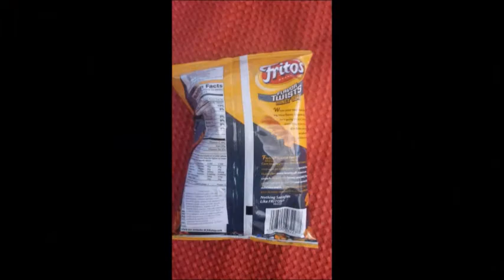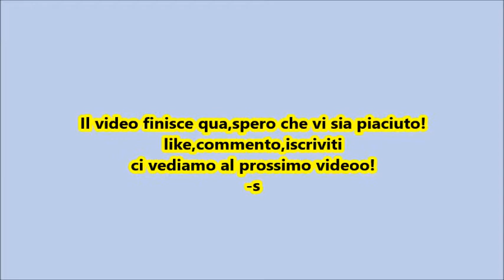ASSAGGIO SNACK AMERICANI? ||Sofia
Hello everybody!
Mi chiamo Sofia e questo è il mio piccolo,grande mondo su youtube!
Tratterò di haul,diy,trucchetti,tag,tipi di,preferiti,parodie,vlog ecc…
IL MIO SCOPO: farvi divertire!
QUESTO E’ UN VIDEO ASSAGGI! Assaggio snack americani
SPERO VI PIACCIA!
ALLA PROSSIMA!

                                      Sofia Li Puma
PERISCOPE (non l’utilizzo molto) :                         Fiaz

WE HEART IT :                                          Sofia Li Puma

ABOUT ME :
NAME : Sofia
AGE : 12
CITY : Palermo

Ily
-S